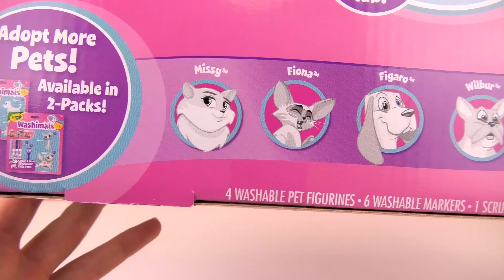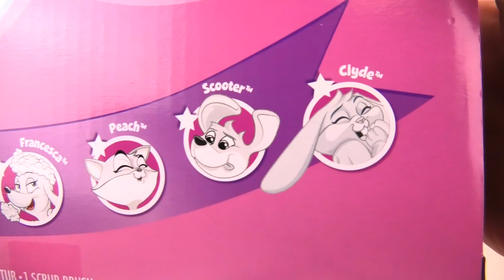Washimals de CRAYOLA PÍNTALOS y LUEGO LÁVALOS 4 tiernas mascotas y bañera diverción creativa